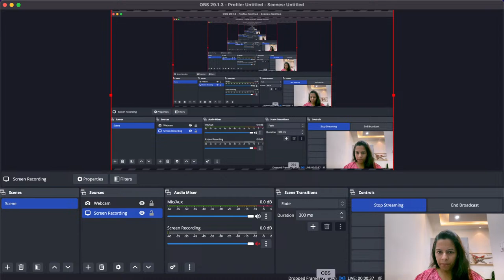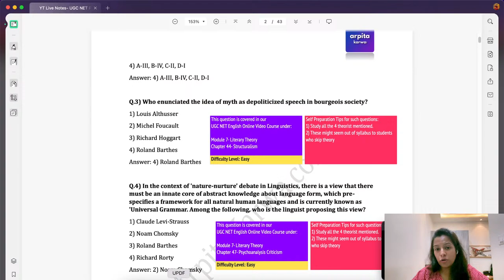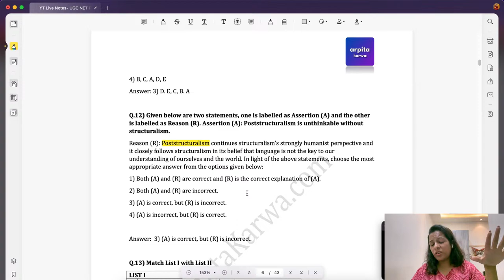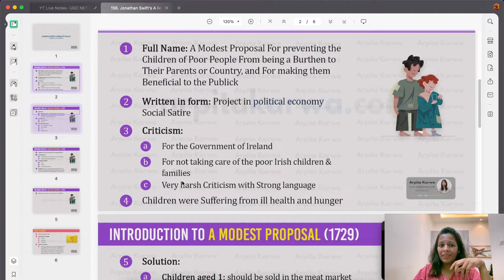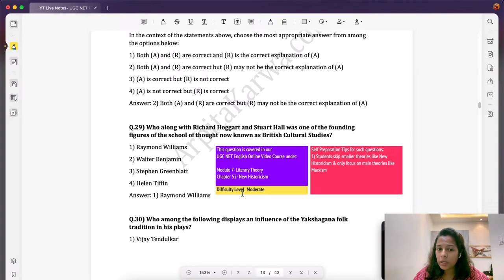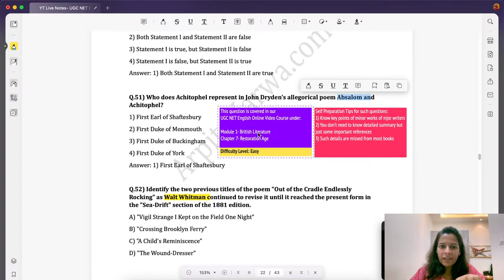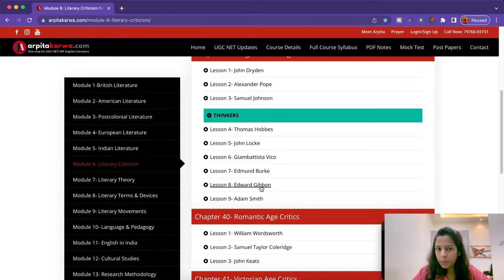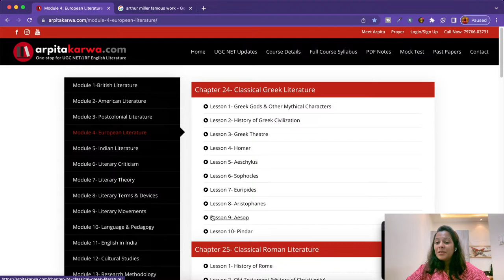UGC NET English 14th June 2023 ( Shift II ): Complete Paper Analysis & Expected Cut Off